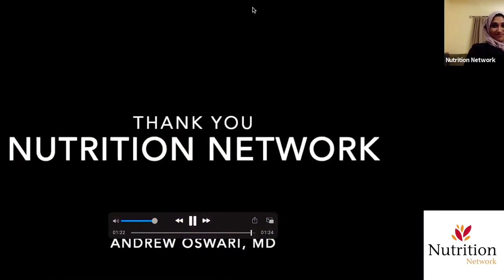Nutrition Network Practitioner Graduation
Recently the Nutrition Network celebrated the graduation of its first group of Certified Nutrition Network Practitioners. These graduates have acquired the highest level of knowledge and skill in LCHF/Keto training and have become leaders in this emerging field.

The Certification Program is an intensive 8 week program that consists of small group learning and mentorship, written assignments and an oral examination.

On successful completion of our Program, candidates are awarded the certification as a Nutrition Network Practitioner indicating that they are the gold standard of LCHF practitioner, while establishing themselves as industry leaders in a way that is fully verified and supported by our team of experts. Certified Practitioners also achieve a priority listing on our website and are involved more actively with our inner circle of Medical Directors and other certified practitioners.

Our group of graduates were carefully selected and were chosen based on their qualification, experience in the industry and compliance with Nutrition Networks qualifying criteria

As a next step, the Nutrition Network is in the process of developing a similar certification path for non-medical practitioners, the Nutrition Network Coach Certification Path. This will cover the science and research but will have a significant focus on the skills necessary to be an influential Advisor and LCHF coach. Please keep an eye on our social pages for more.

Read more on the qualifying criteria for the Nutrition Network Certification Path

Applications to take part in the next group are open, please complete the form at this link to apply: